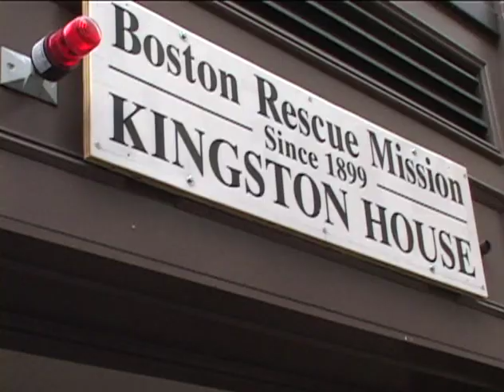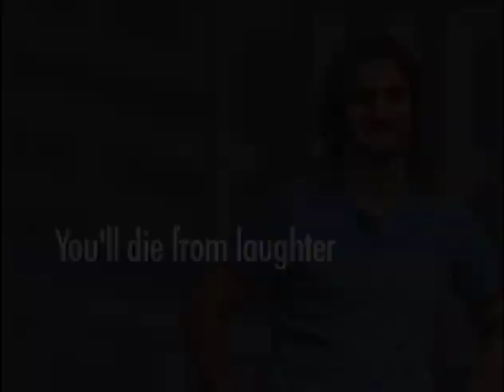ARCHIVAL: Ladies Room (Season 4, Episode 1)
Welcome to Ladies Room! Produced for The Emerson Channel in 2004, this series features four fabulous Emerson women who discuss pressing social issues of their generation. With a mix of humor and heartfelt conversation, they tackle everything from campus drama to politics. Join us for this exciting glimpse into what students at Emerson were up to 20 years ago!